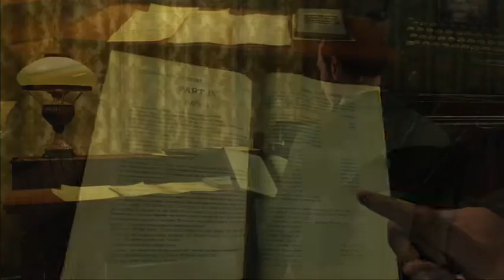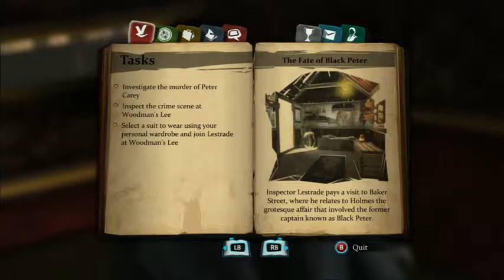Sherlock Holmes Crimes and Punishments Gameplay Walkthrough Part 1 HD